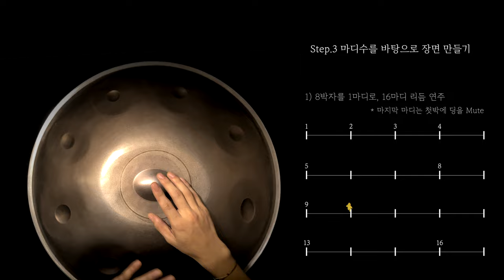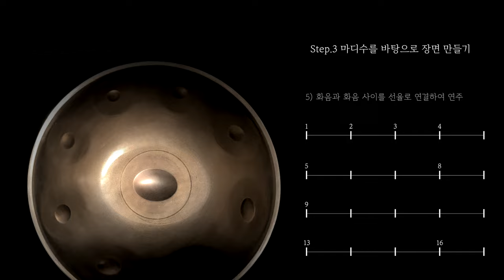핸드팬 리듬 Pugsley 3